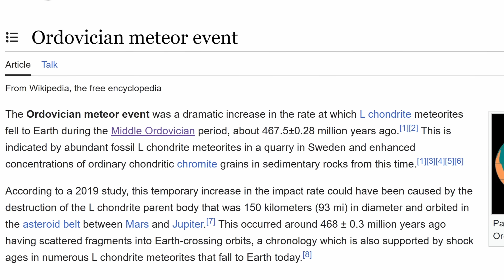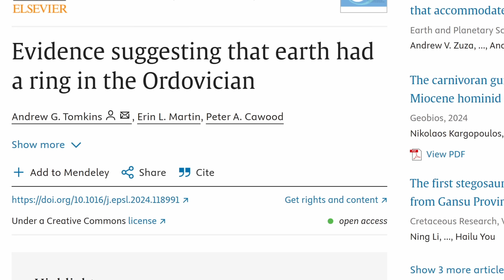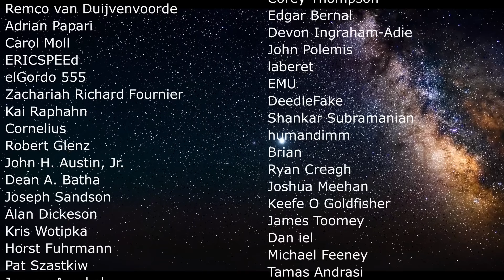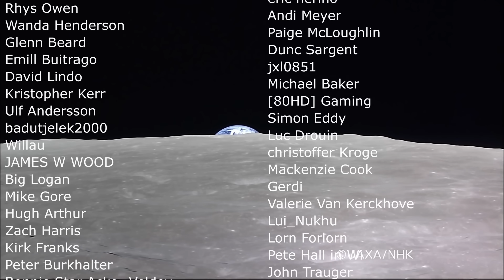Earth Had Rings 460 Million Years Ago Causing Extinction and Glaciation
Hello and welcome! My name is Anton and in this video, we will talk about a proposition that Earth may have had rings relatively recently

0:00 Strange discovery that Earth had rings
0:42 Middle Ordovician period and the extinction
2:00 Asteroids? 3:00 New study and unusual propositions
4:30 Other planets and how it usually works
5:40 Summary and what this means
6:30 Shadow and glaciation
7:15 Modeling and future studies
8:05 Terraforming?